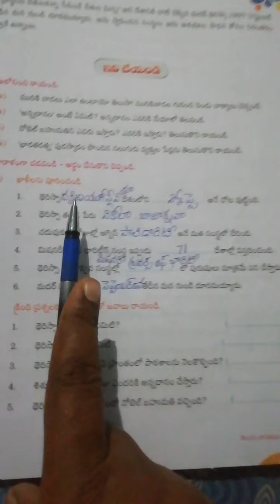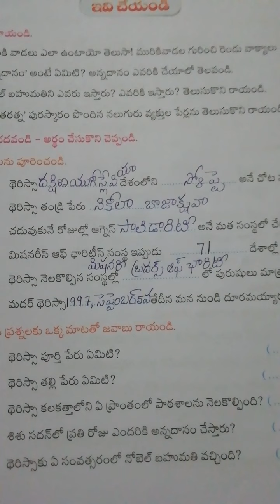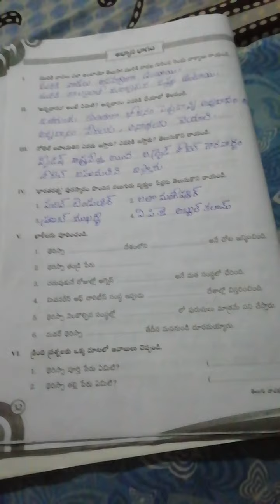5th class telugu 11-12-2020